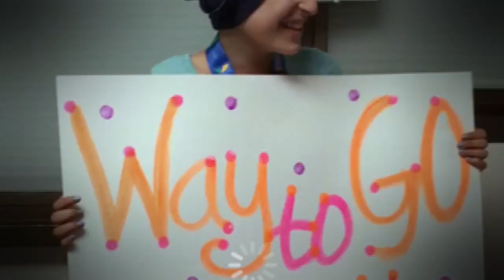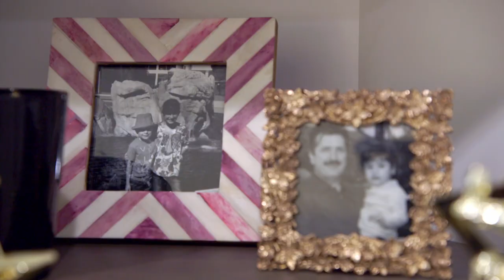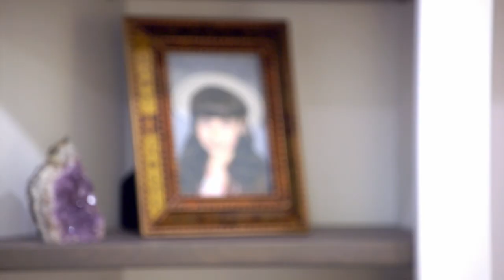Overcoming A Disaster | Nate And Jeremiah By Design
The house destroyed by a burst water pipe gets a new make over.